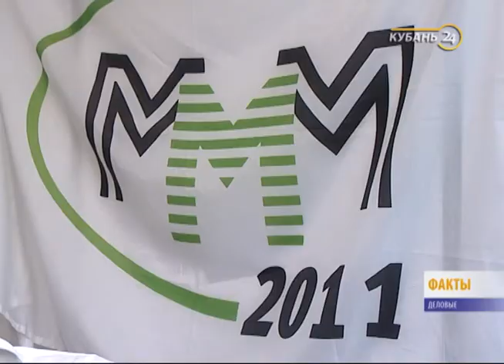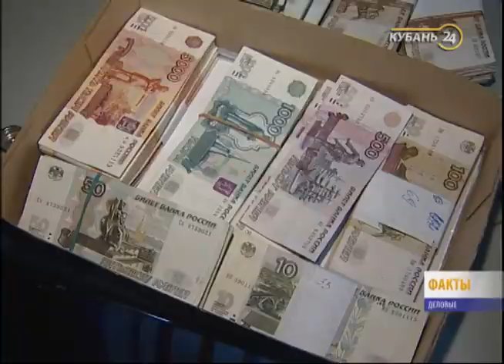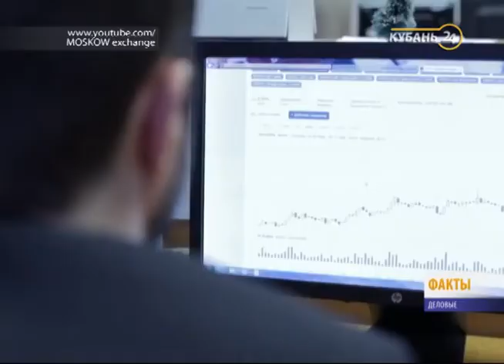13.09.16 «Деловые факты»: переворот в инвестфонде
Центробанк упростил структуру инвестиционных фондов.

Теперь все фонды делятся на пять категорий вместо 16. Для начинающих инвесторов теперь работают фонды рыночных финансовых инструментов и недвижимости. Опытным вкладчикам центробанк предлагает еще один вариант: комбинированные фонды. Регулятор расширил перечень активов, которые фонд может использовать.